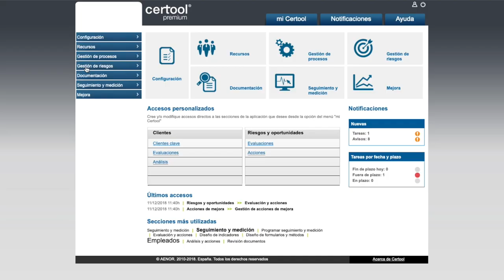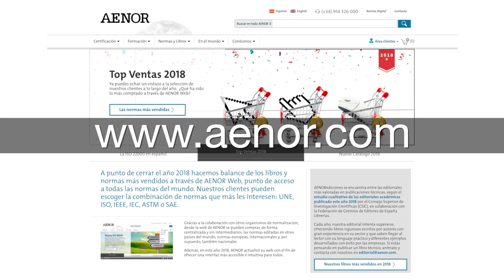Certool ahora disponible en cloud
Certool es el software de AENOR que facilita la digitalización de procesos y sistemas. Ahora está disponible como servicio en cloud. Además, incluye tres productos: Certool compact; Certool Premium y el nuevo Certool Check.